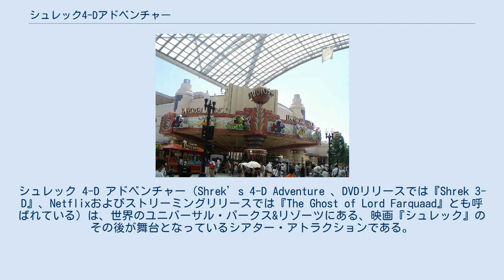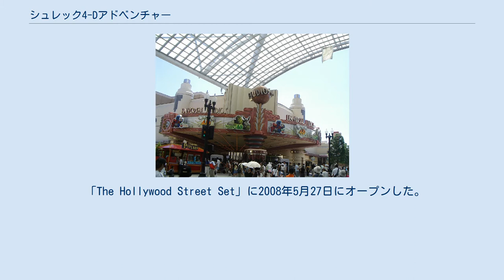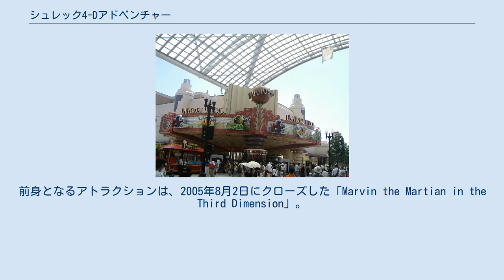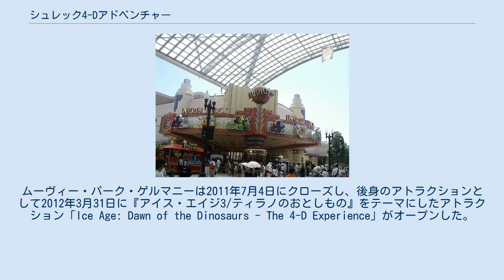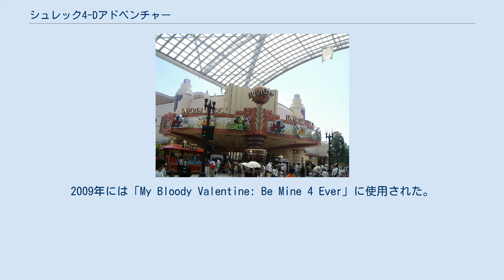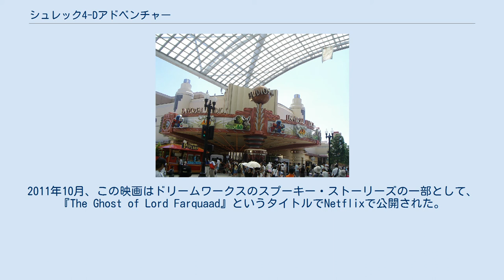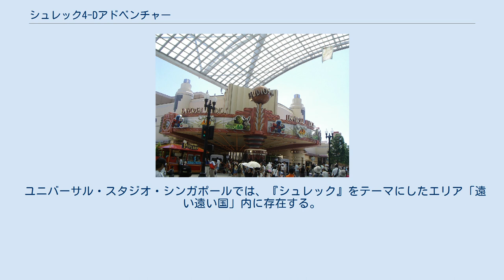シュレック4-Dアドベンチャー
ユニバーサル・スタジオ・フロリダ
ユニバーサル・ピクチャーズのアニメ映画
ハリー・グレッグソン＝ウィリアムズの作曲映画
シュレック 4-D アドベンチャー（Shrek’s 4-D Adventure 、DVDリリースでは『Shrek 3-D』、Netflixおよびストリーミングリリースでは『The Ghost of Lord Farquaad』とも呼ばれている）は、世界のユニバーサル・パークス&リゾーツにある、映画『シュレック』のその後が舞台となっているシアター・アトラクションである。
 現在、ユニバーサル・スタジオ・フロリダ、ユニバーサル・スタジオ・ジャパン、ユニバーサル・スタジオ・シンガポールで上映されており、以前はユニバーサル・スタジオ・ハリウッドでも上映されていた。
ユニバーサル・パークス&リゾーツ外では、過去にドイツのムーヴィー・パーク・ゲルマニーとワーナーブラザーズ・ムービーワールドで上映されていた。
 「プロダクション・セントラル」に2003年6月12日にオープンした。
前身となるアトラクションは、同年1月3日にクローズした「Alfred Hitchcock: The Art of Making Movies」。
総工費は3500万ドル。
 「ハリウッド・エリア」のシネマ４-Ｄシアターに2003年6月20日にオープンした。
前身となるアトラクションは、2002年11月4日にクローズした「ユニバーサル・スタジオ・モーション・ピクチャーマジック」。
座席を一新したほか、特殊効果の装置を増設した。
 『シュレック』をテーマにしたエリア「遠い遠い国」に2010年3月18日にオープンした。
 「アッパー・ロット」に2003年5月23日にオープンした。
前身となるアトラクションは、2001年にクローズした「Rugrats Magic Adventure 3-D」。
総工費は3,500万ドル。
2017年8月13日クローズし、後身のアトラクションとして2018年6月15日に「ドリームワークス・シアター: カンフーパンダ」がオープンした。
 「The Hollywood Street Set」に2008年5月27日にオープンした。
前身となるアトラクションは、2007年にクローズした「SpongeBob SquarePants 4-D」。
総工費は2,000万ドル。
2011年7月4日クローズし、後身のアトラクションとして2012年3月31日に『アイス・エイジ3/ティラノのおとしもの』をテーマにしたアトラクション「Ice Age: Dawn of the Dinosaurs - The 4-D Experience」がオープンした。
 「Roxy Theatre」に2005年9月17日にオープンした。
前身となるアトラクションは、2005年8月2日にクローズした「Marvin the Martian in the Third Dimension」。
2010年8月29日にクローズし、後身のアトラクションとして「Journey to the Center of the Earth 4-D Adventure」がオープンした。
 ゲストは、ダンジョンを模したホールへと案内される。
そこには、魔法の鏡、捕らえられた三匹の子豚とピノキオがおり、ゲストに映画『シュレック』での出来事を説明する。
しかしその時、作中でドラゴンの餌食となったファークアード卿が幽霊として姿を現した。
三匹の子豚、ピノキオを捕らえたのはファークアード卿であり、シュレックとフィオナ姫の居場所を聞き出していたのだ。
ダンジョンへと入場したゲストにもシュレックとフィオナ姫の居場所を聞き出すため、ホールへの案内を促す。
 本作は、映画『シュレック』のその後が舞台となっている。
 めでたく結ばれたシュレックとフィオナ姫はドンキーと共にタマネギの馬車で移動中、森の中で道に迷ってしまう。
その時ファークアード卿の手下であるセロニアスが、フィオナ姫をさらってしまう。
シュレックとドンキーは馬車ですかさず後を追うが、途中で馬車の魔法が解けてしまい、墓地で道に迷う。
墓地でフィオナ姫を探し回っていると、幽霊となったファークアード卿が石造のドラゴンを蘇らせ襲い掛かる。
しかし幸運なことにドンキーの味方であるドラゴンが2人を救出する。
石造のドラ...